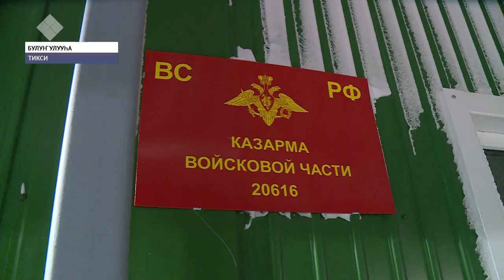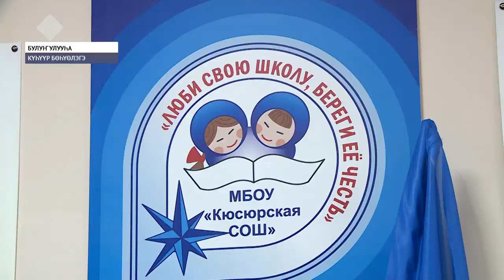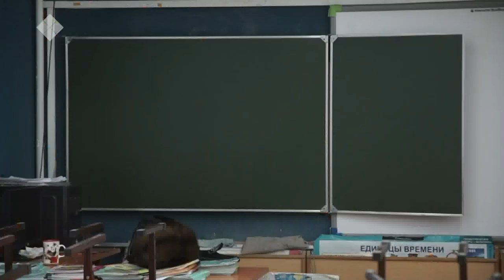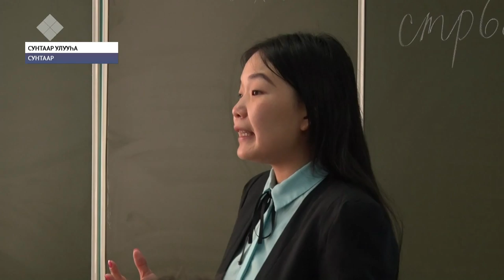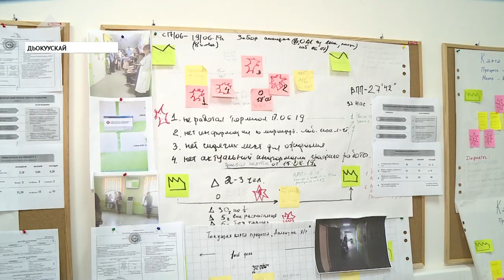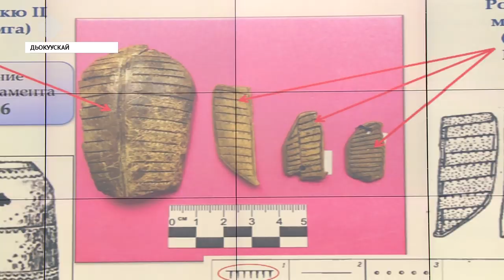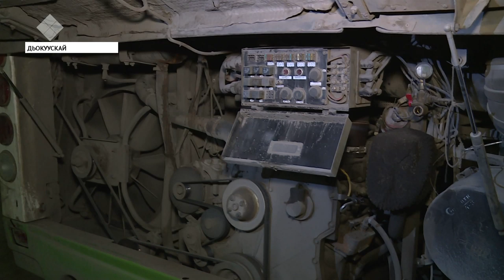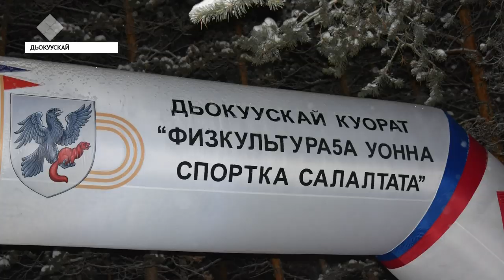«Саха сирэ» информационнай биэрии. Ахсынньы 04 күнэ, 13:30 ч